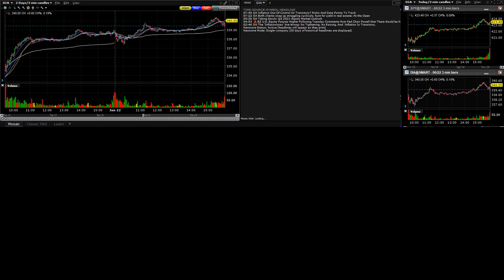210624 analyst actions